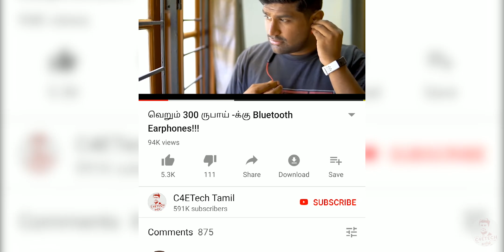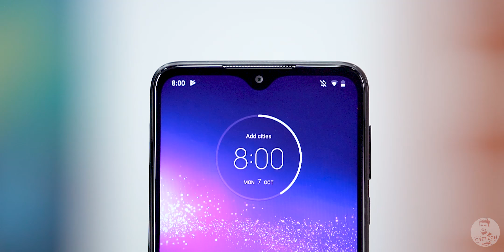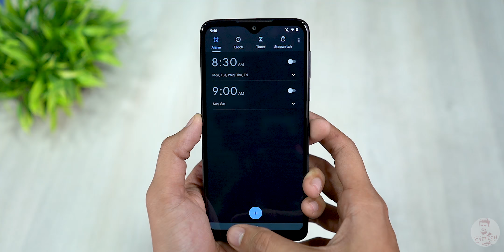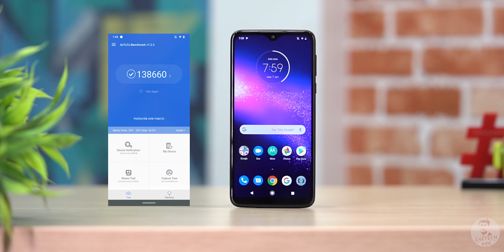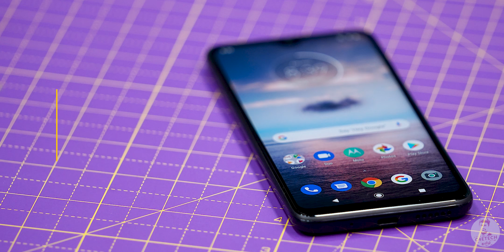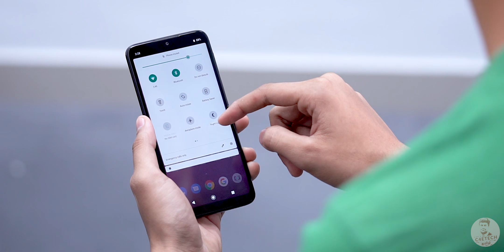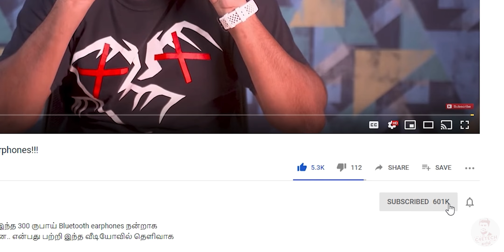10k -க்கு நல்ல Moto phone? - Motorola One Macro Unboxing (தமிழ்)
Motorola தங்களின் புதிய budget smartphone ஆன Motorola One Macro -வை வெளியிட்டுள்ளனர். இந்த வீடியோவில் அத்தனை பற்றி விரிவாக பார்க்கலாம்.

In today’s video let’s unbox the new Motorola One Macro and see what it is that Motorola has to offer with this new budget smartphone…

The Motorola One Macro has a 6.2 inch IPS LCD display with an HD plus resolution.

Internally, the Motorola One Macro sports a Mediatek Helio P70 chip with 4GB Ram and 64GB storage.

The Motorola One Macro houses a triple camera setup. The primary is a 13MP sensor with a f2 lens. The second one is a 2MP depth sensor while the third is a 2MP macro sensor.

As for selfies Motorola has chosen to go with an 8MP shooter with f2.2 lens here on the Moto One Macro.

We get a 4000mAh battery with the Motorola One Macro. There’s only support for 10w charging.

This being a Motorola device, it runs on Stock Android based on Android 9 Pie.

If you liked my “10k -க்கு நல்ல Moto phone? Comments are welcome too :)